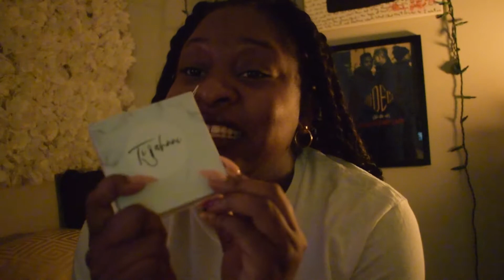Who made you Episode 004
You creation was not a mistake, You were divinely and intentionally made so live like it.

Tee - IG@ OrganicHustlers
Nose Clip - IG@ Tijahnni
Candles - IG@ Scentdoms
FentyBeauty - Mattemoiselle lipstick PMS w/ Fenty Gloss Bomb Sweet Mouth